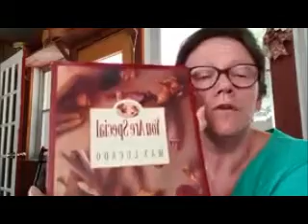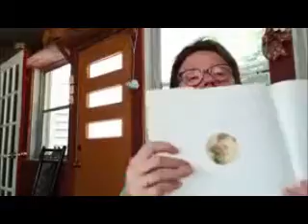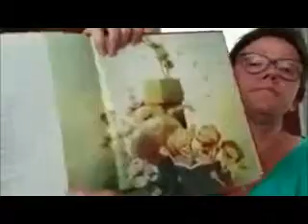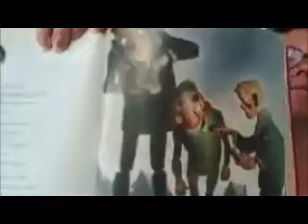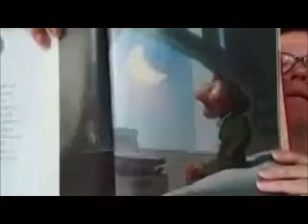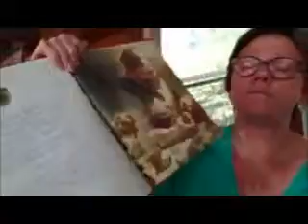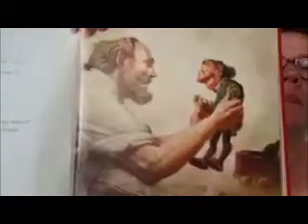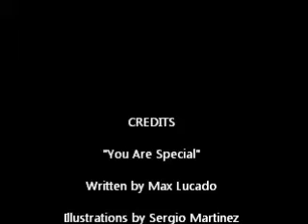You Are Special by Max Lucado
A grandchildren's favorite. I was going to polish it up/do it over, but decided to keep it real. Enjoy!